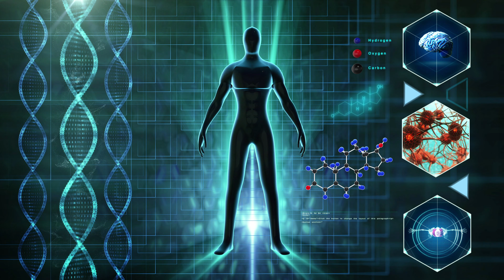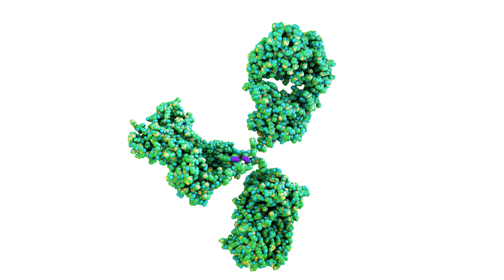AG Ratio Test in Hindi | Albumin / Globulin Ratio कितना होना चाहिए?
What is AG ratio test? The AG ratio test or the Albumin, Globulin ratio test tests the presence of these two in the human body. Let doctor Varun Prabha help you understand what is the AG ratio test, how doctors test the AG ratio, how to read the results of the A/G ratio test, how it affects kidneys, what happens when you have low or high levels of AG, and much more.

This video is for educational & information purpose only. Do not treat yourself on your own or self medicate. Kindly visit a healthcare clinic or consult a qualified doctor for your health needs.

Chapters:
00:00 Introduction
00:47 What is AG?
01:35 Test details
02:25 Symptoms
02:53 Procedure & precautions
03:18 Normal range
03:45 Safety tips
04:10 Low & high values